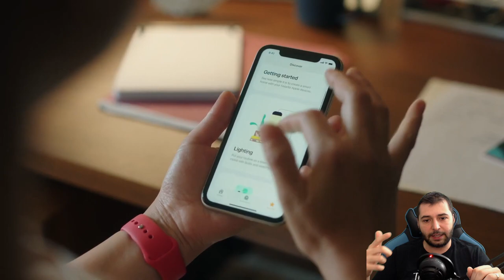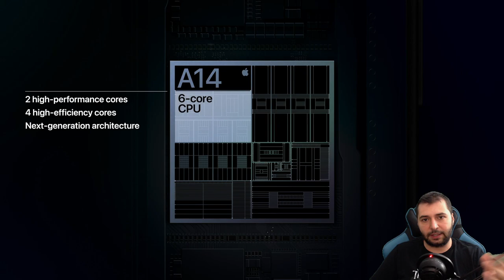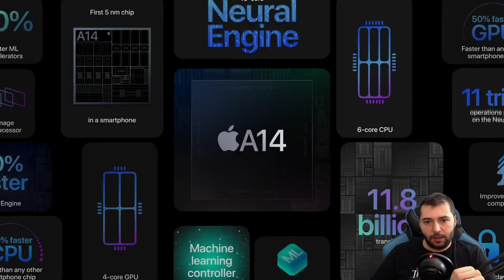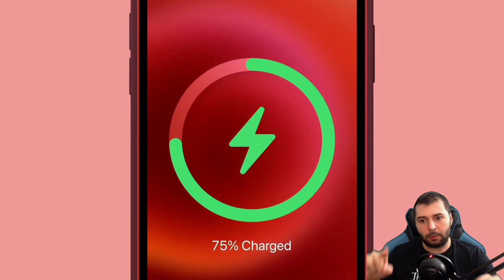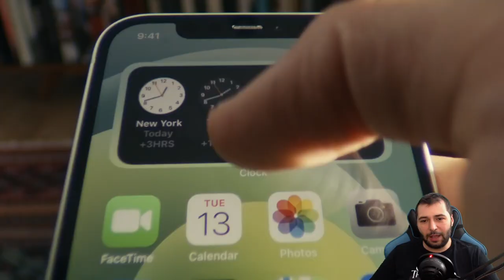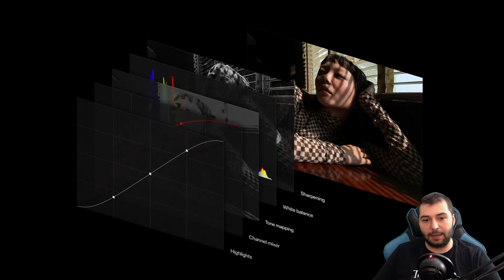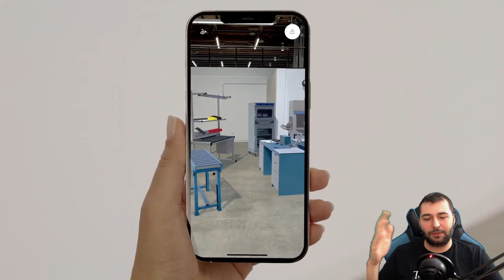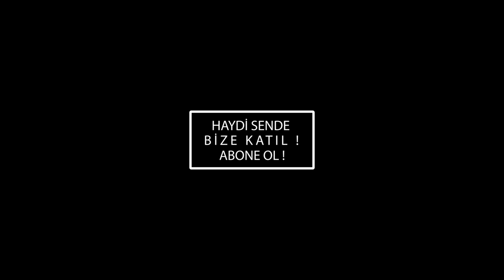En İyi iPhone Hangisi ? / iPhone 12 Mini, iPhone 12 Pro ,ve iPhone 12 Pro Max, HomePod Duyuruldu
En iyi iPhone hangisi ?  Bu videoda iPhone 12 Mini, iPhone 12 Pro ,ve iPhone 12 Pro Max, HomePod özellikleri ve  fiyatlarından sizlere bahsedeceğim. Bakalım iPhone 12 Mini, iPhone 12 Pro ,ve iPhone 12 Pro Max, HomePod ile Apple yeni nesil teknolojilerinde neler yapmış tabikide izleyip göreceğiz.

Önemli Dakikalar:
00:00 - Giriş
00:44 - HomePod Mini
03:35 - iPhone 12
13:50 - Apple Kablosuz Şarj Cihazı
16:10 - iPhone 12 Mini
17:41 - iPhone 12 ve iPhone 12 Mini Fiyatları
18:09 - iPhone 12 Pro
26:15 - iPhone 12 Pro ve iPhone 12 Max Fiyatları
26:38 - Hımbıl'ın Yorumları Ve Kapanış

Videoyu Beğendiyseniz ;

Merhaba Ben Hımbıl Şampiyon , Youtube Türkiye benim en büyük eğlencem, burada bilgisayar oyunları ile ilgili her hafta yeni video yüklüyorum. Kanalımda iphone12 iphone apple konsol komedi teknoloji şarkı vlog montaj reaksiyon tepki ve benzeri bir sürü video paylaşıyorum. Bunları yaparken çok eğleniyorum ve bir çok komik heyecanlı, eğlenceli anları yaşıyorum.